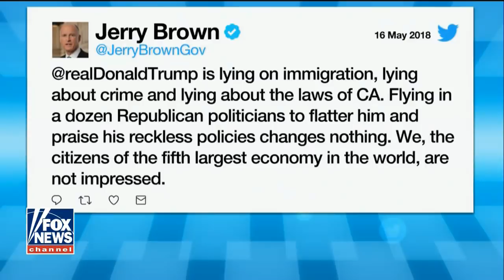Tucker Carlson: "Nancy Pelosi Races To Defend MS-13's Dignity"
Trump called MS-13 Animals.. And the left rush to takes sides with MS-13 over Trump - Pelosi says he called all illegals animals...